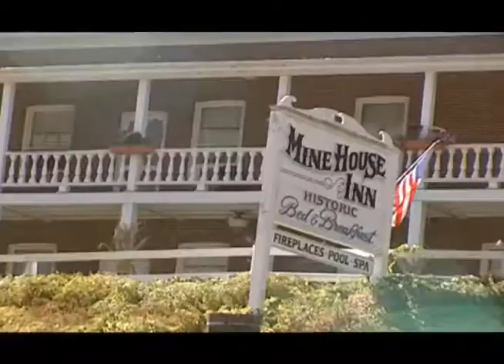Mine House Inn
The California gold country is full of bed and breakfast inns with colorful history and maybe a ghost or two waiting to say hello.  The Mine House Inn in Amador city was one of them.  Photographer Dave Novick and I paid a visit in 1999.